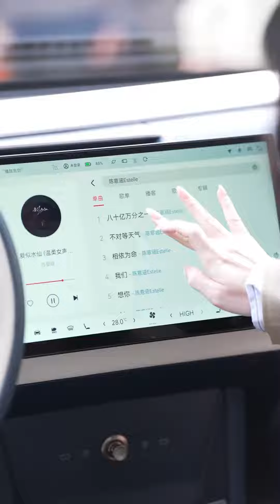陳意涵Estelle231227抖音❤️ 和我一起 逛开运集市吧 新的一年都要好运连连